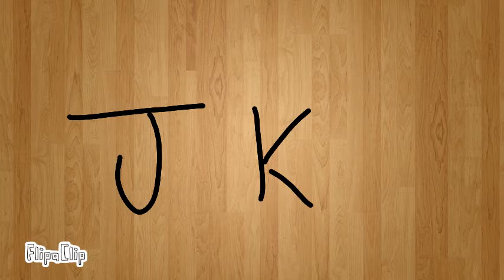February 7, 2016